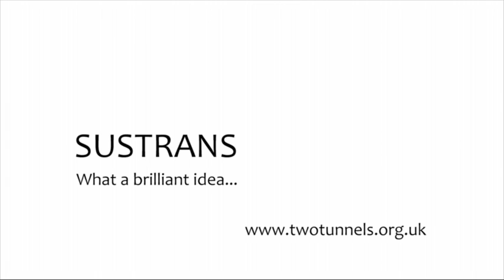Combe Down Tunnel Experience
Here's my impression of my first walk through this amazing tunnel - looks amazing, sounds amazing. And there's a pub at one end. (this was filmed on the way BACK from the pub).

mat